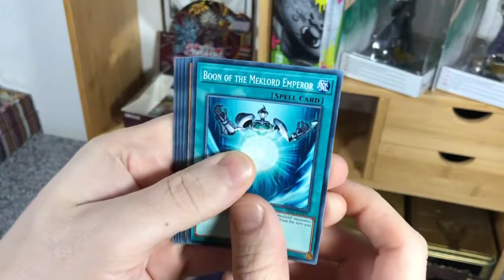SPADKTDA #0199 - Yu-Gi-Oh! Pack Opening - Legendary Duelists RAGE OF RA x2!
P O K E M O N PARTY! Getting some Pokemon cards tomorrow, excite. Also more Yu-Gi-Oh! :D

Sub4YUGIMON

SPADKTDA yugioh 2PADKTDA APADKTDA Yu-Gi-Oh!